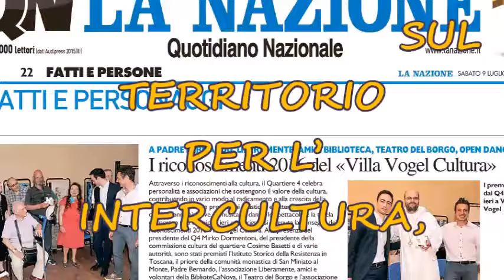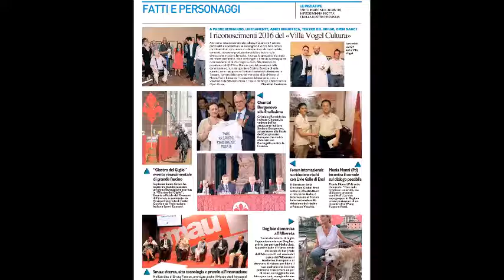Riconoscimento VILLA VOGEL CULTURA 2016 a LIB(E)RAMENTE POLLICINO